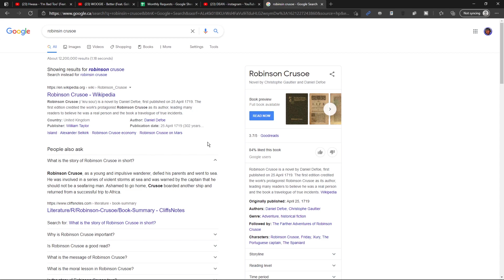DEAN - Instagram (REACTION + REVIEW)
𝗠𝗬 𝗦𝗘𝗧𝗨𝗣

𝗦𝘁𝗼𝗿𝗲 𝗙𝗿𝗼𝗻𝘁